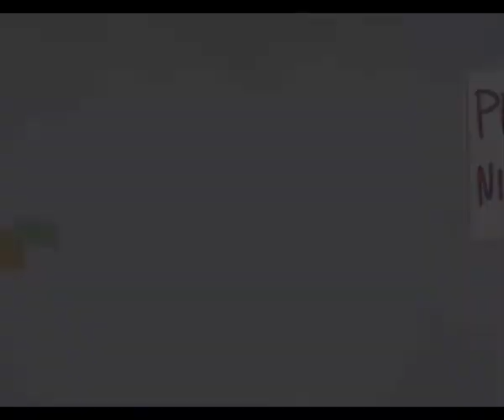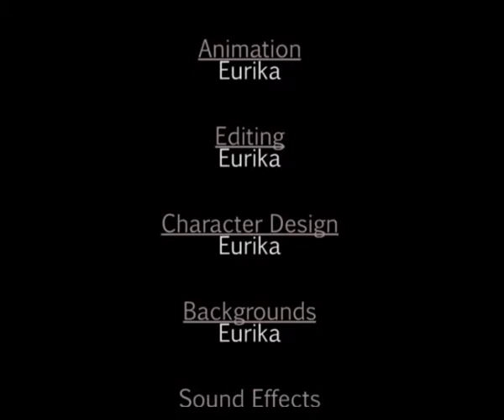Locker Trouble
Solo Film by final year student using Toon Boom Harmony.